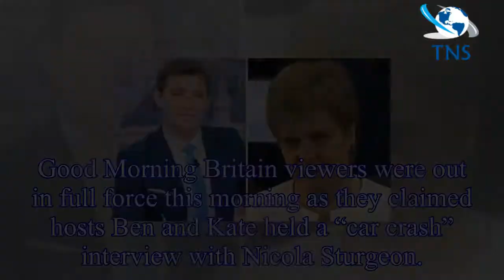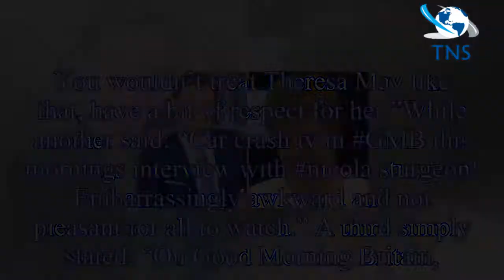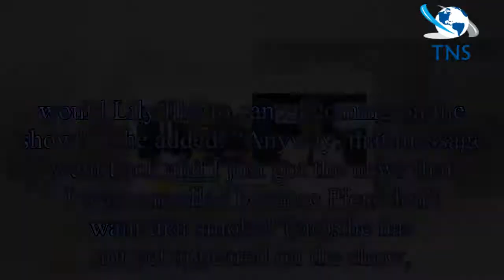Good Morning Britain: Ben Shepherd's ‘car crash’ Nicola Sturgeon interview criticised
Good Morning Britain viewers were out in full force this morning as they claimed hosts Ben and Kate held a “car crash” interview with Nicola Sturgeon.
The SNP leader appeared to discuss her party con